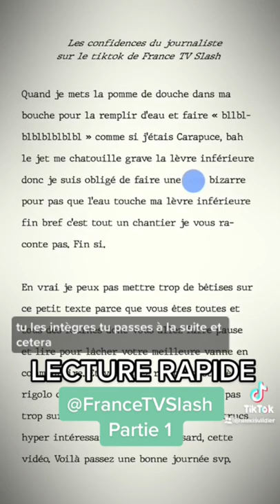📺 Je réponds à France TV Slash : Lecture Rapide (part. 2) 📚